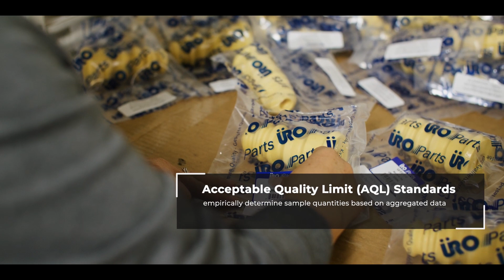How APA Product, Process, & Shipping Audits Accelerate Customer Success / URO Parts & Autotecnica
Product manufacturing and process audits, adherence to Acceptable Quality Limit Standards (AQL), and shipping audits collectively ensure APA customers receive the proper products. Product audits verify final products against specifications, identifying and correcting discrepancies. Process audits assess production procedures, ensuring consistency and compliance. Shipping audits scrutinize the fulfillment process from packaging to delivery, detecting errors that could compromise order integrity. Verification at each stage enhances reliability, consistency, and quality assurance throughout the manufacturing and distribution chain, ensuring that APA customers receive correct, high-quality products that fully satisfy expectations.